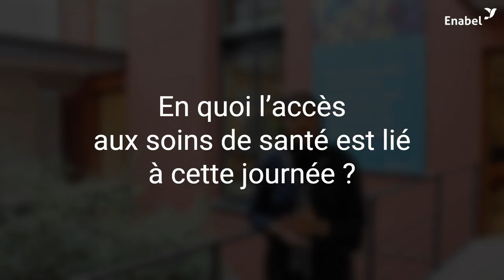Lutter contre les violences sexuelles en zones de conflit : Le projet inspirant de Salma et Ranya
Le 20 juin a lieu la Journée internationale pour l'élimination des violences sexuelles dans les conflits, une journée cruciale, trop souvent négligée.

Rencontrez Salma et Ranya, deux sœurs qui se consacrent à cette thématique majeure. Leur initiative est soutenue par notre projet BeGlobal et son SoliDare Hub, une plateforme accompagnant 5 projets de solidarité internationale menés par des jeunes passionné·e·s en Belgique, chacun·e engagé·e dans sa cause.